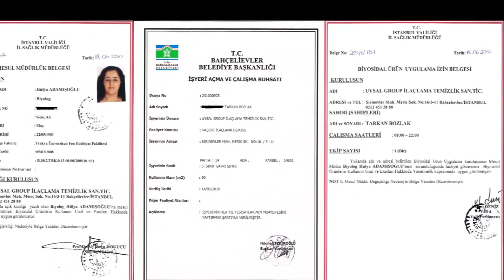Ataşehir Böcek İlaçlama 0539 228 82 57 Garantili İlaçlama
ATAŞEHİR BÖCEK İLAÇLAMA SERVİSİ

Ataşehir Böcek İlaçlama, İstanbul Böcek İlaçlama, İstanbul haşere İlaçlama,İstanbul Böcek İlaçlama Firması,İstanbul Böcek İlaçlama Şirketi, İstanbul Akrep İlaçlama Şirketi olarak siz değerli müşterilerimize 7/24 kesintisiz hizmet vermekteyiz
İstanbul Akrep İlaçlama için sizlere deneyimli ve tecrübeli profesyonel personellerimiz ile akrep ilaçlama, böcek ilaçlama ve haşere ilaçlama hizmeti vermekteyiz. Ev, iş yerleri, bahçe ve fabrikalar da böcekleri, haşereleri, fareleri veya sinekleri yok etmek isterseniz sizlere bir telefon kadar yakınız. Hemen Arayın!

İstanbul Böcek İlaçlama olarak sizlere vermiş olduğumuz böcek ilaçlama servisinde kullandığımız ilaçlama malzemelerimiz birinci sınıf ve kalitedir. İlaçlama servisindeki personellerimiz evinizde veya iş yerinizdeki böceklere göre ilaç tercihini yaparak sizi haşerelerden kurtaracaktır. Haşerelerle Yaşamayın Bize Ulaşın!

EV VE İŞ YERİ ACIK VE KAPALI ALAN
BÖCEK HAŞERE FARE PİRE KENE İLAÇLAMA

İLÇEDE BÖCEK İLAÇLAMA
İLÇEDE FARE İLAÇLAMA
İLÇEDE PİRE İLAÇLAMA
İLÇEDE AKREP İLAÇLAMA
İLÇEDE KALORİFER BÖCEĞİ İLAÇLAMA
İLÇEDE HAMAM BÖCEĞİ İLAÇLAMA
İLÇEDE BİT İLAÇLAMA
İLÇEDE AKAR İLAÇLAMA

ADALAR
ARNAVUTKÖY
ATAŞEHİR
AVCILAR
BAĞCILAR
BAHÇELİEVLER
BAKIRKÖY
BAŞAKŞEHİR
BAYRAMPAŞA
BEŞİKTAŞ
BEYLİKDÜZÜ
BEYOĞLU
BOSTANCI
BÜYÜKÇEKMECE
BEYKOZ
ÇATALCA
ÇEKMEKÖY
ÇENGELKÖY
CADDEBOSTAN
ESENLER
ESENYURT
EYÜP
FATİH
GAZİOSMANPAŞA
GÜNGÖREN
KADIKÖY
KAĞITHANE
KARTAL
KANDİLLİ
KÜÇÜKÇEKMECE
MALTEPE
MECİDİYEKÖY
MODA
PENDİK
SANCAKTEPE
SARIYER
SİLİVRİ
SULTANBEYLİ
SULTANGAZİ
ŞİLE
ŞİŞLİ
TAKSİM
TUZLA
ÜSKÜDAR
ÜMRANİYE
ZEYTİNBURNU
MERKEZ İLÇE